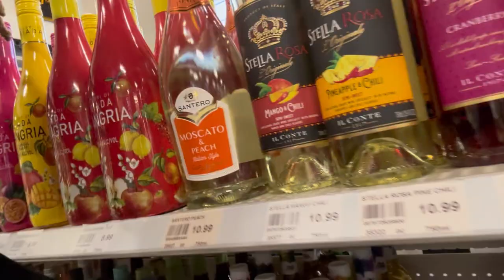HALLOWEEN PARTY SETUP VLOG | PART 1 🧡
Heyy Cousins💓

I Hope Yall Enjoyed The Video As Much As I Enjoyed
Creating It🙂‍↕️

Let's Continue To Build Our Family!! Our Current Goal Is 500+ Cousins 🥰, So Share As Much As Possible, I
Know We Can Do It!

As Always The Support Is Noticed & Appreciated ❣️